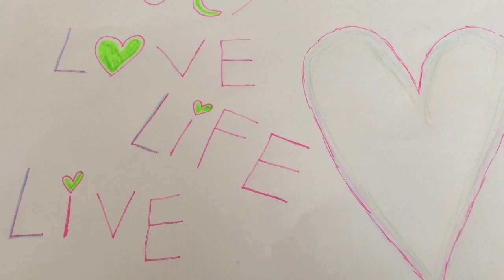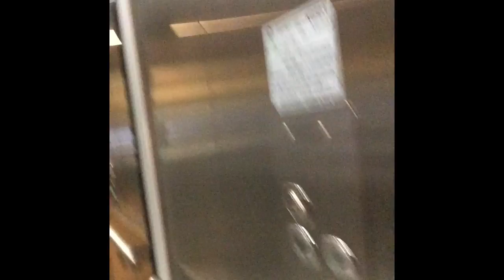Ice age review